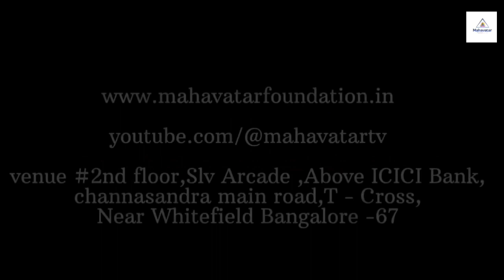ಸೈನಸ್‌ಗೆ ಆಕ್ಯುಪ್ರೆಶರ್ ಚಿಕಿತ್ಸೆ ಬಗ್ಗೆ ತಿಳಿಯಿರಿ I Acupressure for Sinus Problems I dr.CMR